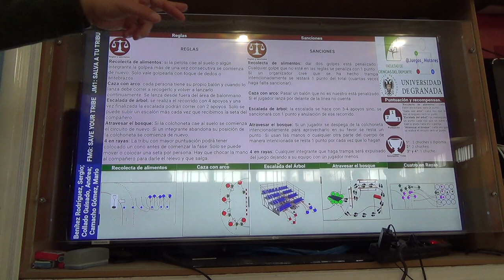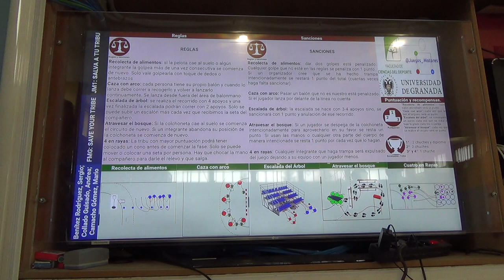Salva tu tribu 1R 1/3 00212